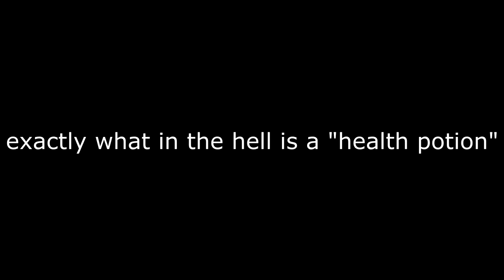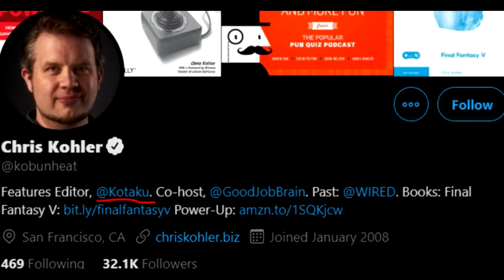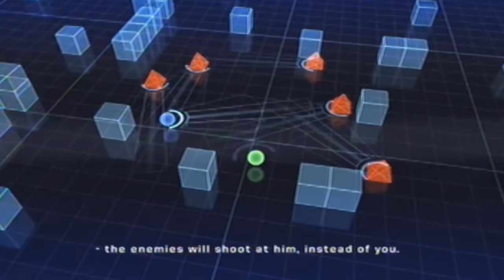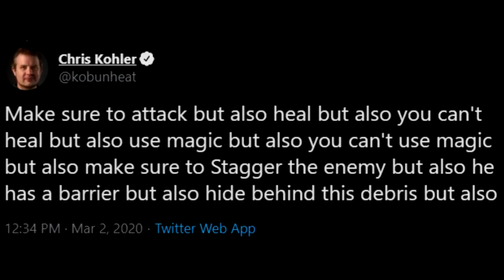FF7 Remake is Too Hard according to Kotaku